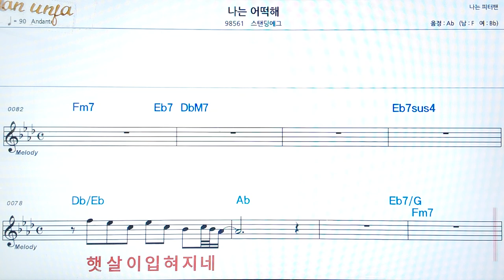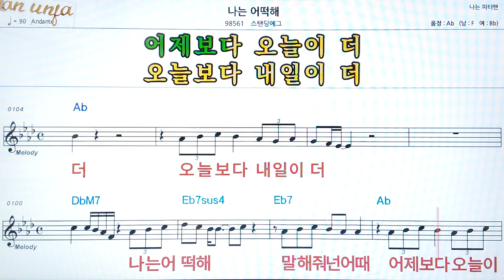나는 어떡해/스탠딩 에그👍악보, 코드,가사,Karaoke*가라오케 반주